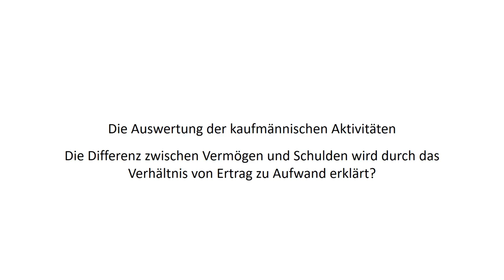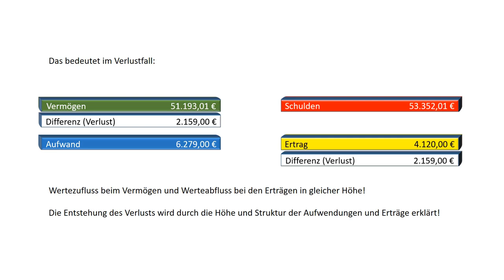13. Die Auswertung der Kaufmännischen Aktivitäten - These 3